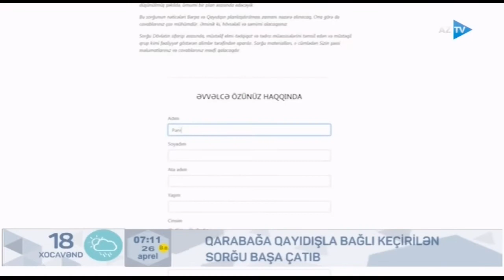Qarabağa qayıdışla bağlı keçirilən sorğu başa çatıb